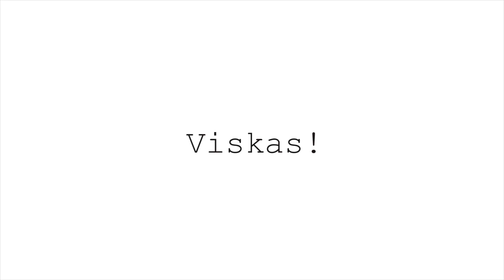DIY: atnaujinam seną megztinį kartu! | luscious style